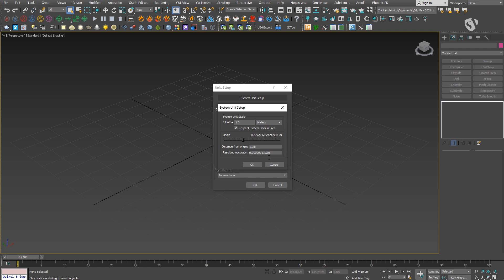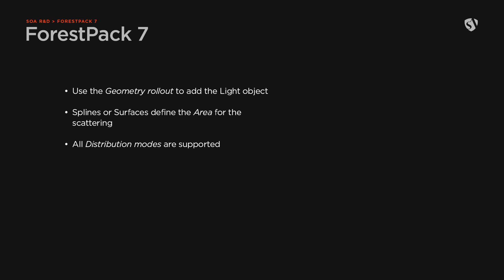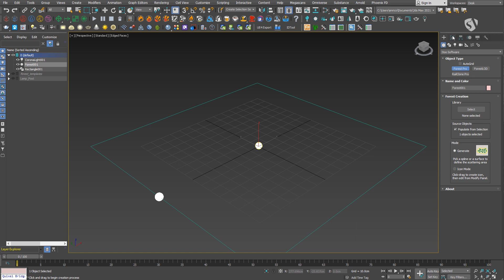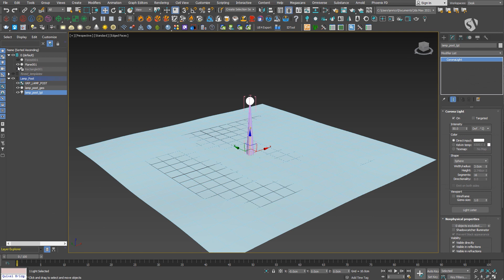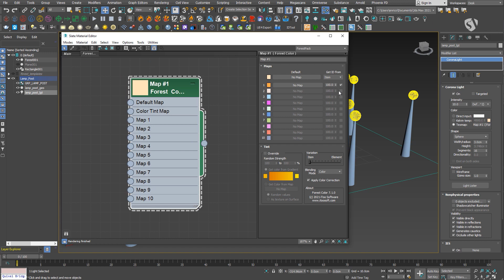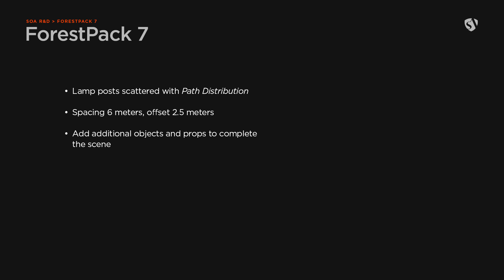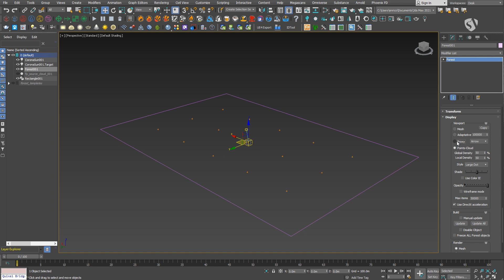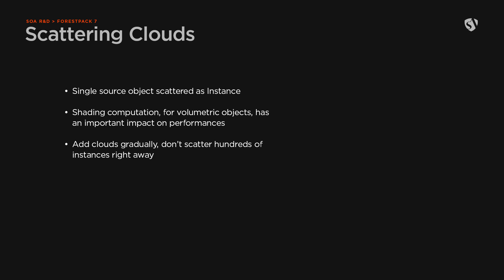Scatter everything with Forest Pack 7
Forest Pack 7 was released on March 8th, 2021 and it took a bunch of new features and updated top the well-known scattering tool. Let's explore some of them in this short video tutorial.

Forest Pack is also fully covered in our ArchViz Masterclass.